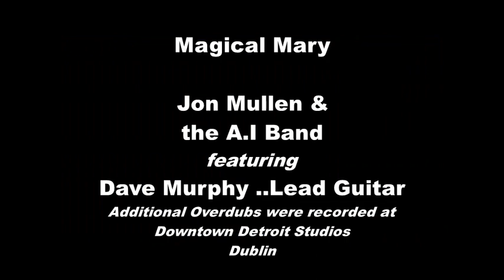Magical Mary(Captured Live 2024)©(J Mullen/K Ward) Jon Mullen & the AI.Band. Downtown Detroit Dublin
Magical Mary(Captured Live 2024)©(J Mullen/K Ward) is sung by Jon Mullen & the A.I. Band. with the additional overdubs recorded at the  Downtown Detroit Studios, in Dublin City.
Compared by some to be a blend between the Beatles and Barry Manilow, "Magical Mary" is a song about a couple meeting and falling in love.
The Studio version was put up on YouTube a few years back, but here is the definitive live version recorded in The Christchurch Inn , Dublin 8, in January of 2024 . It features the note bending guitar solo by the Guitar maestro himself, "Dave Murphy", and we here at Dublin's Downtown Detroit Studio sincerely hope you all enjoy this endeavour. Sláinte a chairde.